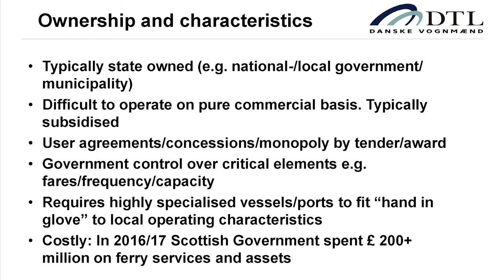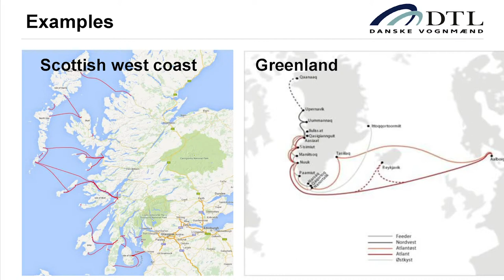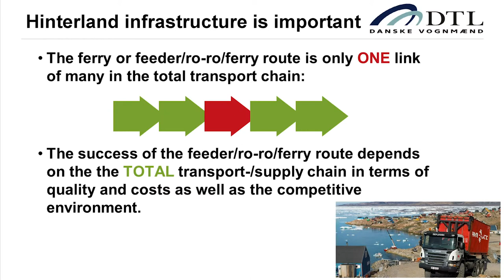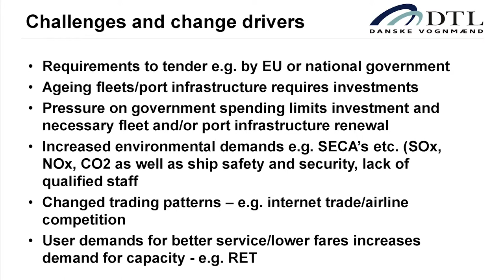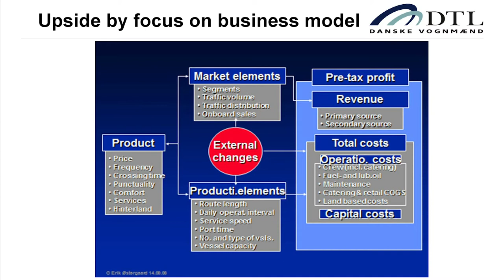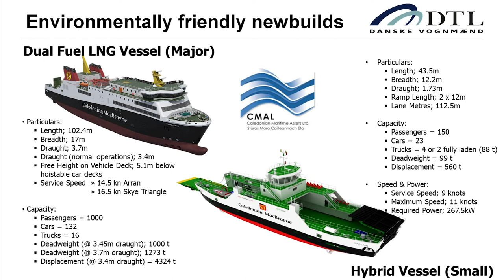Erik Ostergaard on Maritime Infrastructure and Transportation in the Arctic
Erik Ostergaard, CEO, Danish Transport and Logistics, spoke on maritime infrastructure and transportation in the Arctic at the Arctic Circle Scotland Forum.